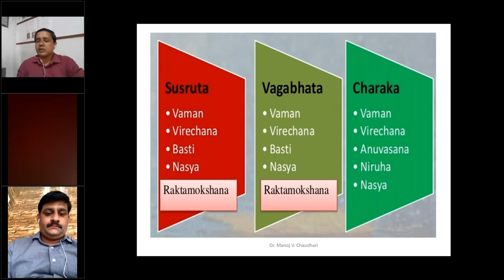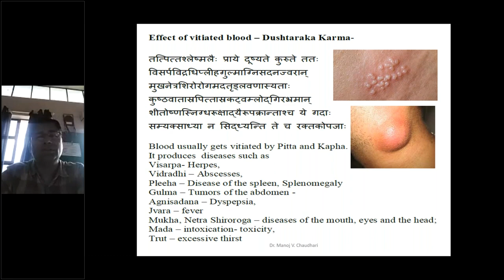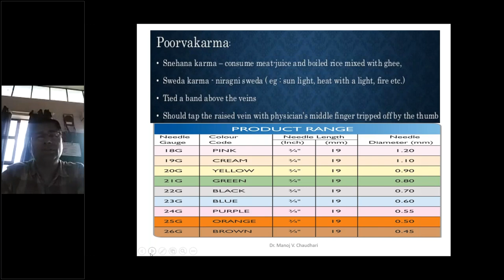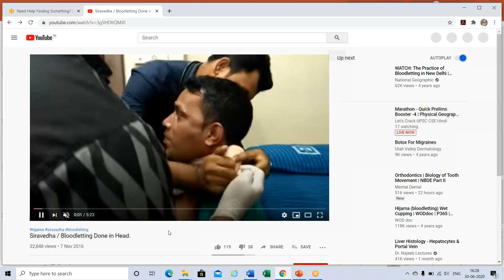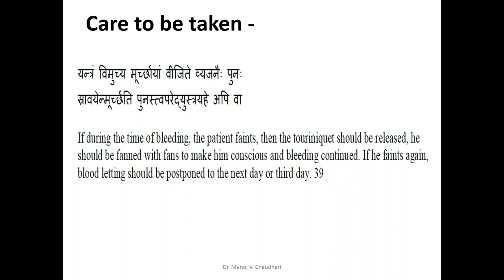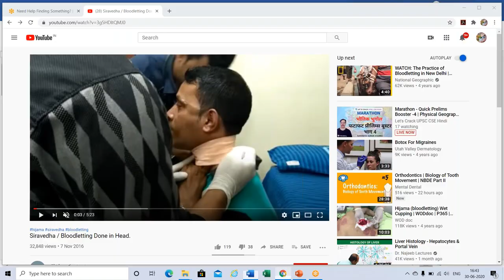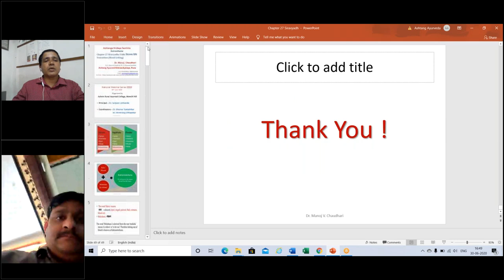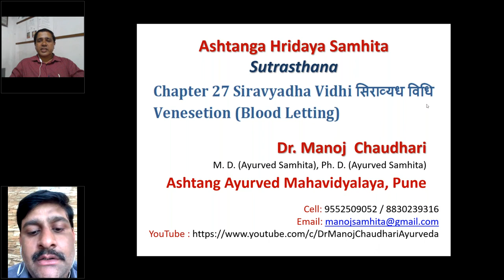Siravyadha Vidhi - Ashtanga Hridaya Samhita - Sutrasthana - Chapter 27 : Dr. Manoj Chaudhari (Pune)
Siravyadha Vidhi (Sarvadehika Raktamokshana / Venesection) - Ashtanga Hridaya Samhita - Sutrasthana - Chapter 27 : Dr. Manoj Chaudhari (Pune) - 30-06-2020 - Lecture in National Webinar Series - Organized by Ayurveda College, Manchihill (Maharashtra)

Dr. Manoj Chaudhari is M.D. (Ayurved Samhita) in 2002 & Ph. D. (Ayurved Samhita) in 2017 from Ashtang Ayurved College, Pune. He is P. G. Department Coordinator & P.G. Guide at Ashtang Ayurved College& Hospital, Pune. He is also Board of Studies Member, Ayurved Faculty, Maharashtra University of Health Sciences, Nashik. He is also propagating scientific & genuine Ayurveda all over the world !